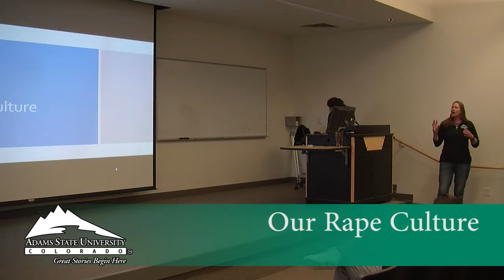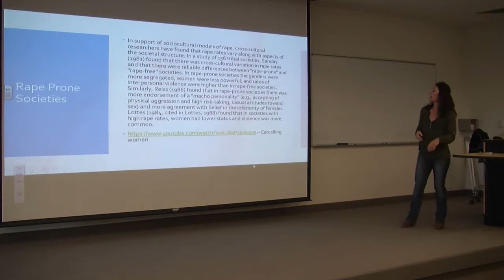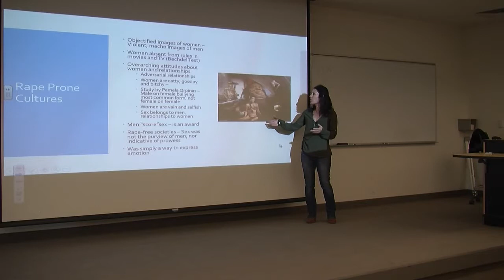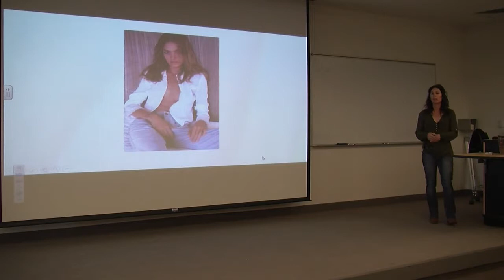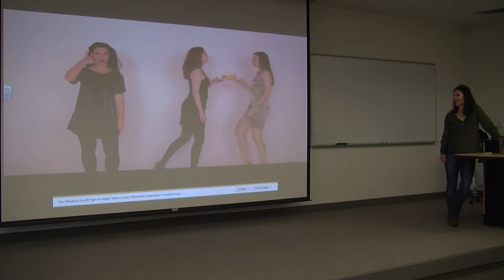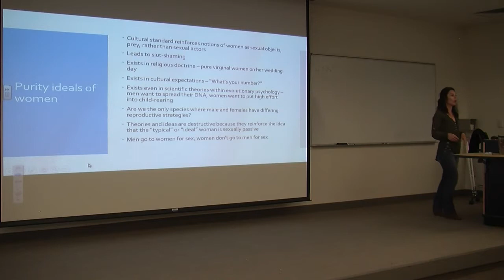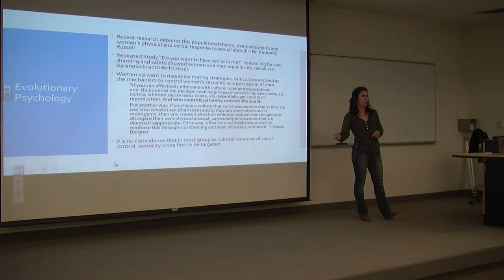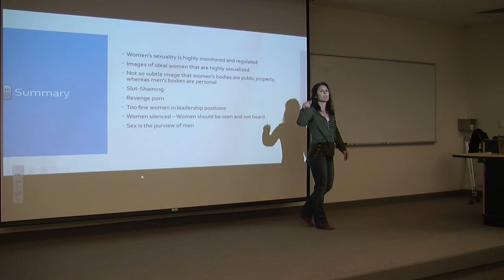Our Rape Culture - Stephanie Hilwig - May 3, 2017